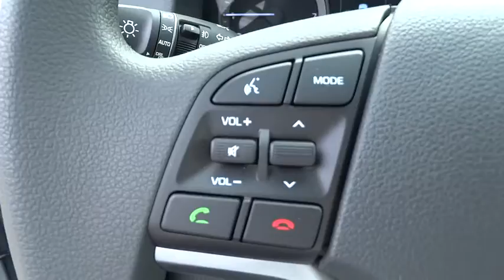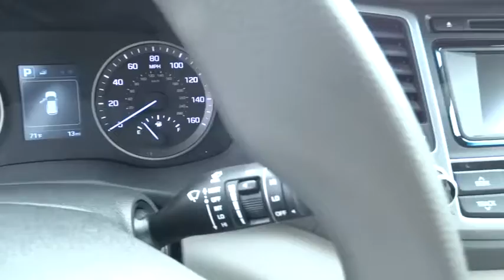2016 Hyundai Tucson Orange County, Irvine, Laguna Niguel, Newport Beach, Mission Viejo. H8365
2016 Hyundai Tucson

Allen Hyundai
28432 Camino Capistrano